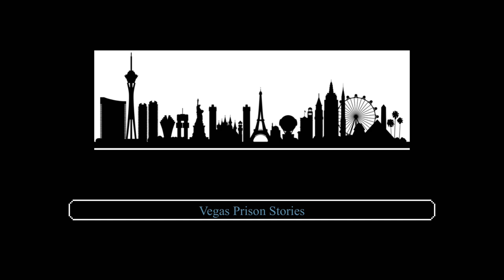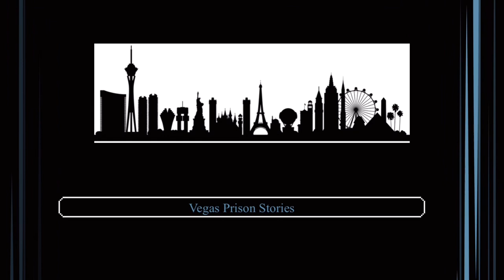Being a White man in Nevada Prisons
Being White In the Nevada prison system. A short break down of the white car in Nevada.￼